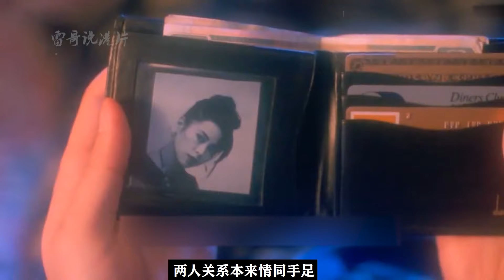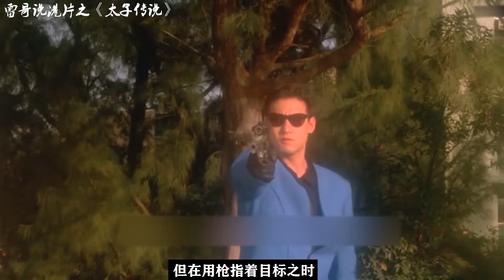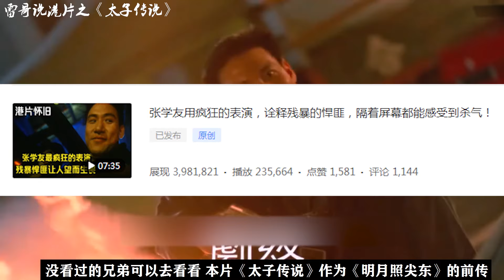港片：張學友演技封神之作，詮釋黑道狠角色，古惑仔見他如見閻王